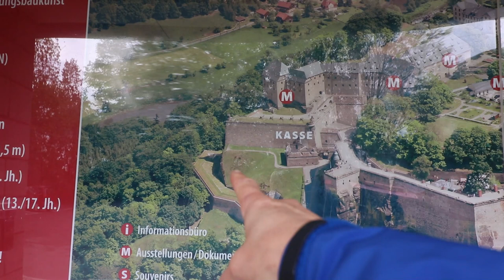Auf der Festung Königstein....... Wanderung aus dem Ort Königstein auf die Festung Deutschlandvlog 8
Wir verbringen ein langes Wochenende in der sächsischen Schweiz, am Fuße der Festung Königstein. Am 1. Tag wandern wir vom Ort zur Festung hinauf. In den nächsten Tagen wird der Malerweg erkundet.

Mit welcher Technik bin ich unterwegs:

Kamera 2 Gopro
Zusatz Akkus
Zusatz Akkus Gopro